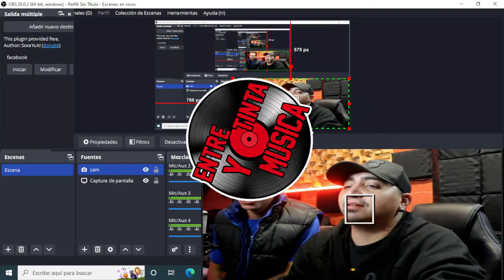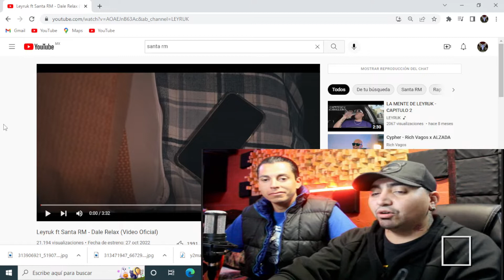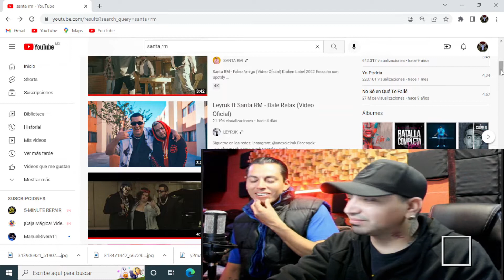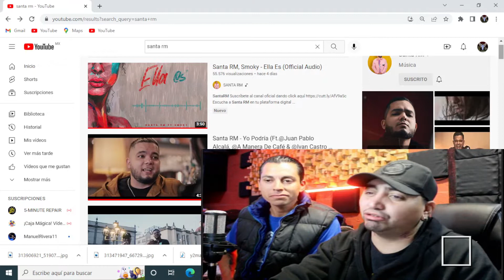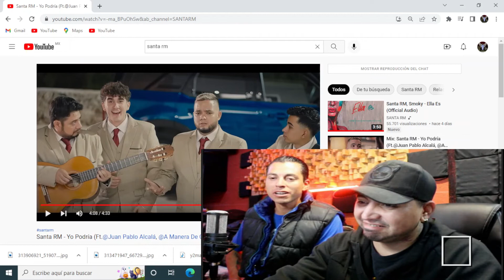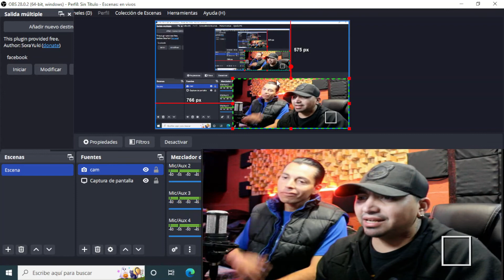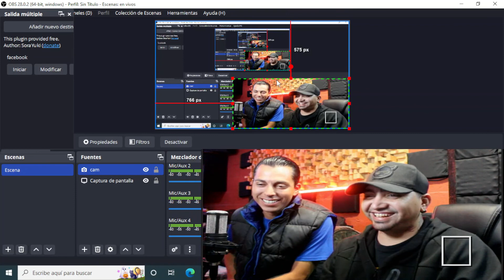ENTRE TINTA Y MUSICA video reacción